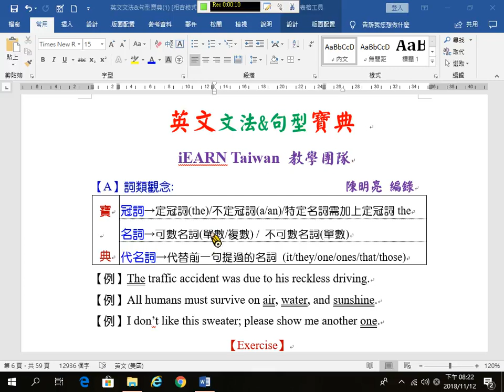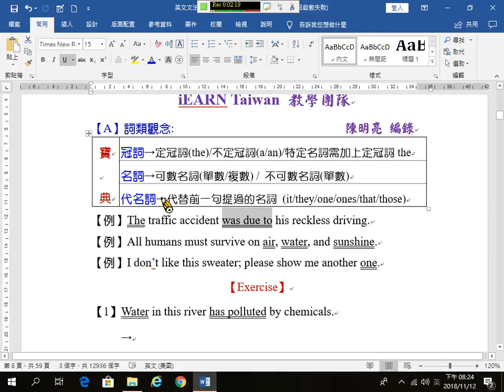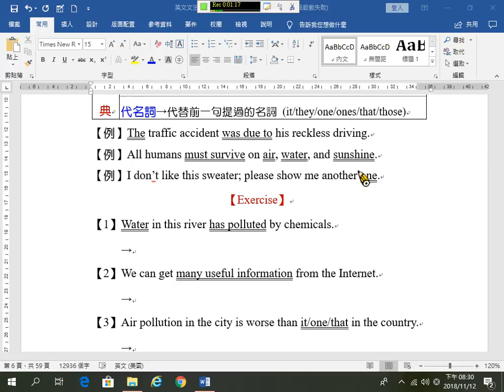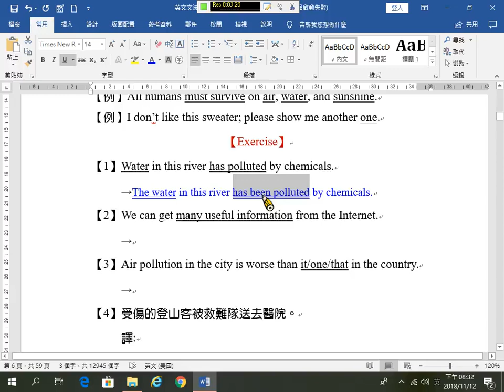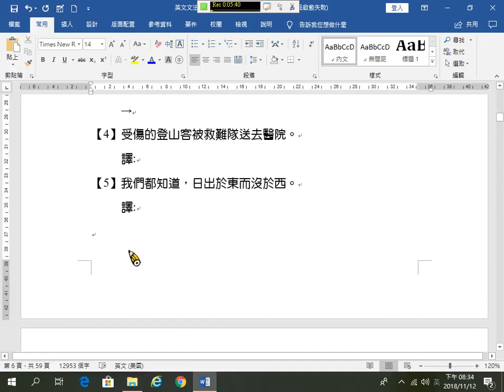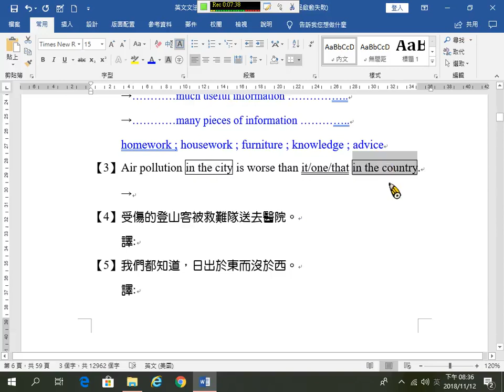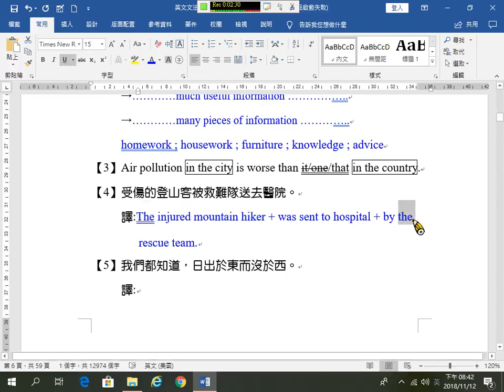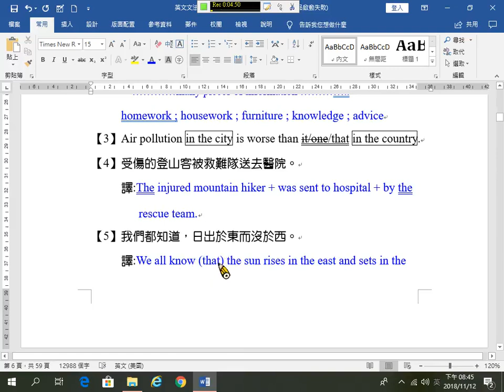A001 詞類變化1